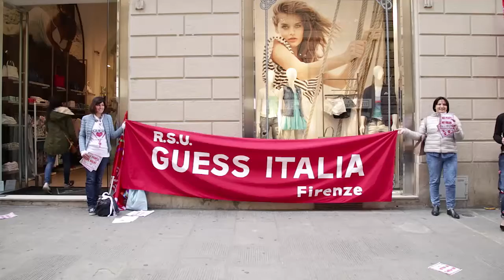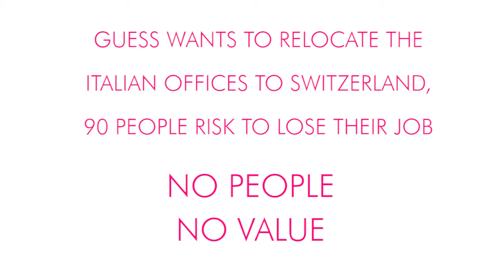Flashmob Guess - versione integrale